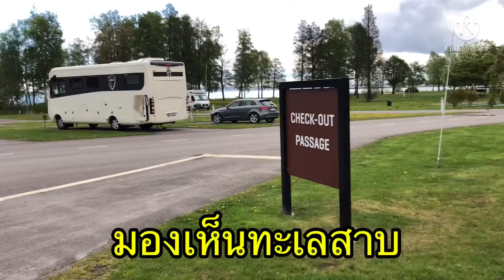แคมป์ปิ้งสวยๆที่สวีเดน#ยายพรสวีเดน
ลานแคมป์ปิ้งมีครบวงจรเลยค่ะ มีสะว่ายน้ำขนาดใหญ่ มีสนามฟุตบอล สนามมินิกอล์ฟ ซาว์น่า ยิม และร้านอาหาร ที่เมืองลิดเชอร์ปิ้ง สวีเดน